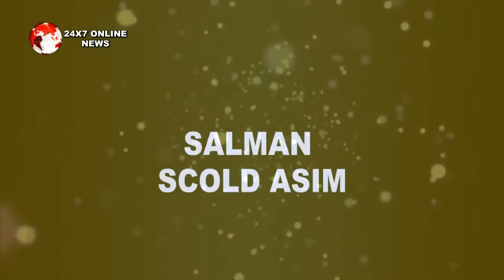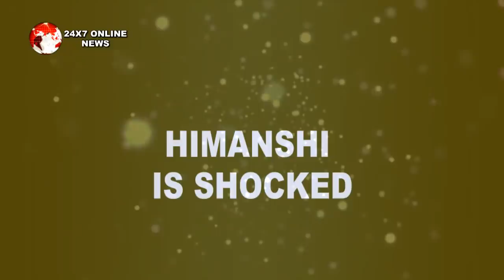BB 13 || “SALMAN करेंगे” ASIM के अतीत का खुलासा ,ऐसा होगा HIMANSHI का REACTION